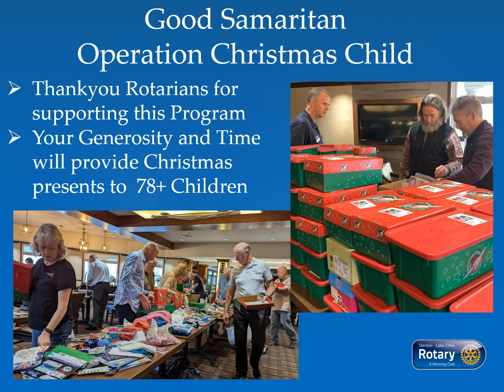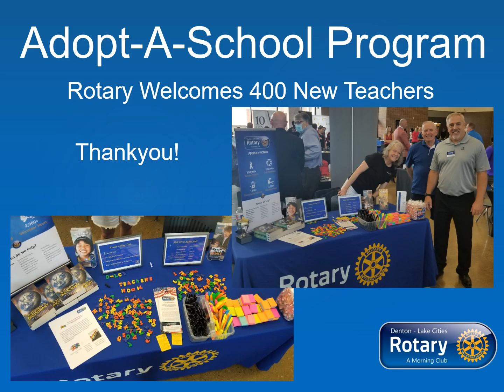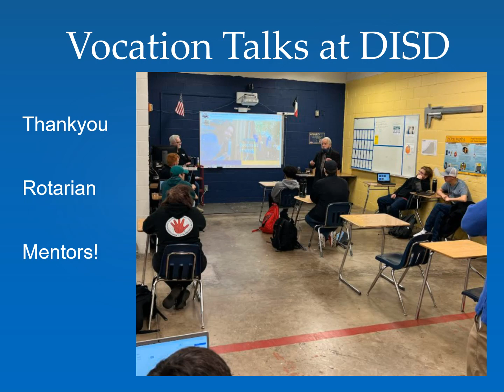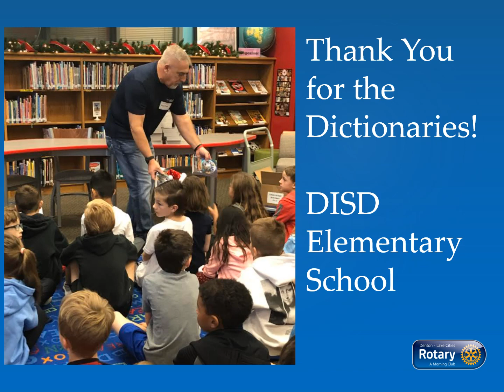Rotary Calendar and Announcements 040522